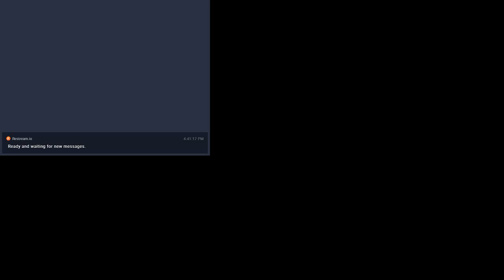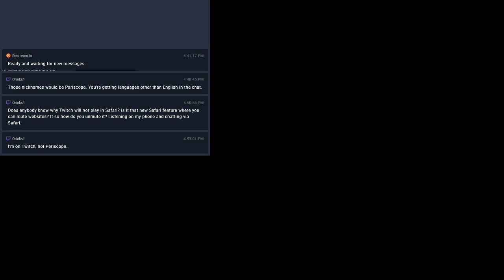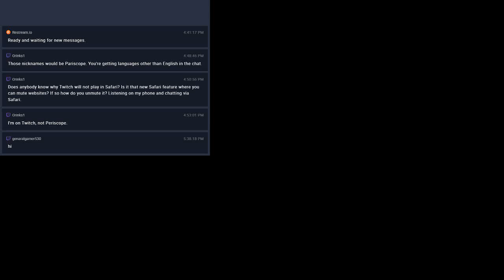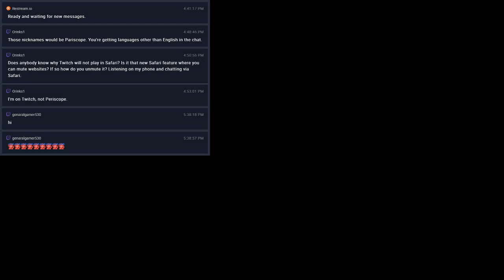eurofly task 45 05 20 2018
it's ben a while since I have done one of these. I hope to get to task  89 soon ish. Lol